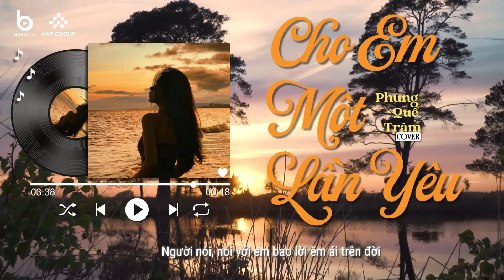Cho Em Một Lần Yêu - Đông Nhi | Phùng Quế Trâm COVER x Kỷ Niệm Xưa | Nhạc COVER TRIỆU VIEW Hay Nhất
Tác Giả : Đông Nhi
Ca Sĩ: Phùng Quế Trâm

Chúc mọi người có những giây phút nghe nhạc thật thư giãn  ❤️

Lời bài hát :
1. Người bỗng đến bên em vào một hôm nắng xanh ngời
Và rồi tay nắm tay như từng quen muôn kiếp trước
Người nói, nói với em bao lời êm ái trên đời
Và rồi như giấc mơ, em ngủ quên.

[ĐK1:]
Yêu, cho em yêu một lần thôi
Cho em khóc một lần thôi
Để em biết những buồn vui.

Mơ, cho em mơ một lần thôi
Cho em đau một lần nhớ
Nước mắt ấy dẫu vẫn rơi hoài.

2. Người đánh cắp tim em như người đã trót đôi lần
Rồi người đem bán cho anh nhà thơ ở cuối xóm
Chuyện cũ viết trong thơ nay người đem hát cho đời
Mà đời nào có hay em ngủ quên
Mà đời nào có thương cho phận em.

[ĐK2:]
Em, em chưa bao giờ được yêu
Em chưa bao giờ được khóc
Dù chỉ khóc một lần thôi.

Em, em xinh như cành hoa tươi
Sao yêu thương còn xa mãi
Héo cánh úa, hoa em rã rời.